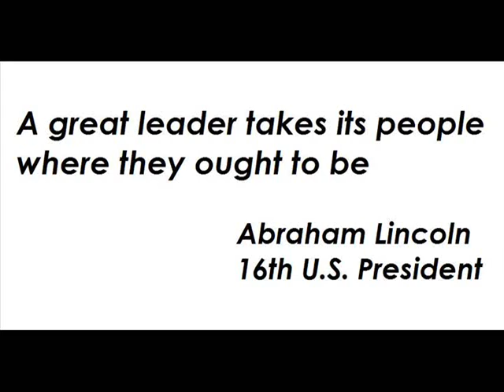exit superhiway from poverty 23sep2009 1/6 education discounted 60%